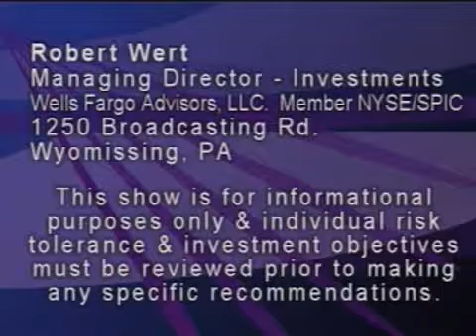Stock Market Game 5-14-12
Bob Wert talked with students and a teacher from Wyomissing High School about their recent Stock Market Game and Investment Contest on Berks Business.